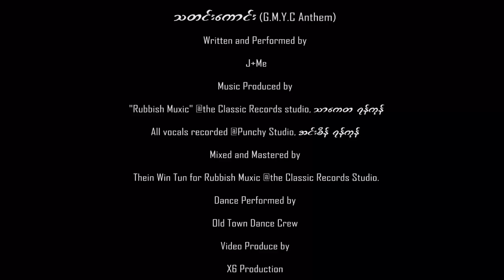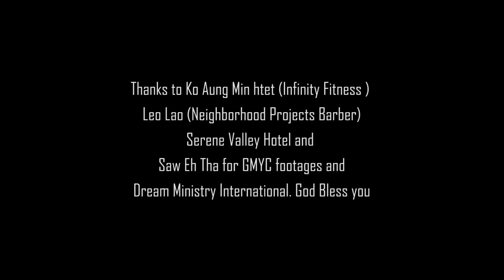J-Me | သတင်းကောင်း (Good News) | G.M.Y.C Anthem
သတင်း​ကောင်း (G.M.Y.C Anthem)
Written and Performed by J+Me
Music Produced by "Rubbish Muxic" @the Classic Records studio, သာ​ကေတ၊ရန်ကုန်
All vocals recorded @Punchy Studio, အင်းစိန်, ရန်ကုန်
Mixed and Mastered by T9 @the Classic Records Studio.

00:00 - Intro
1:15 - Good News

သတင်းကောင်း

Capital-J Baby
D.M.I Baby
My Brother သိန်းဝင်းထွန်း On the Beat
That's that Gospel for the Streets
Yangon ...
NewYork ...
Tel Aviv
And Everybody across the world

V1.  နားထောင်ထားနော် အသက်ရှင်တဲ့ဘုရားနဲ့
        အဆက်အသွယ် ရှိတယ့်အဖွဲ့တွေက တအား‌‌ဂေါ်
 ဘယ်သူမှ လိုက်မဖား
 ကြားရဲ့သားနဲ့ မေးပြန်ပြီ ချီဆောင်ခြင်း လာခါနီးပြီဆိုတာ
 သဘောမပေါက်တဲ့အဖွဲ့တွေ တွေ့ကြုံရမှာ ဘေးဒဏ်ကြီး
 ဆိုင်းတွေ ဗုံတွေတီးခေါက် သန့်ရှင်းသောဝိညာဥ်တော်မီးတောက်
 နဲ့ပြည့်တဲ့အဖွဲ့တွေကို ဘုရားရှင်ချီးမြောက်
 မပူမအေးနဲ့ ထွေးထုတ်ခံရမယ့် အဖွဲ့တွေက Fell Out ...
 ဒါမျိုးငါတို့မှာ မရှိသလောက်
 လေးသော၀န်တွေ သူ့အရှေ့ပစ်ချထား အသေခံပြီး ချစ်ပြသွားတဲ့
 ဘုရားကိုယုံကြည်လက်ခံဖို့ စဥ်စားထား
 သူ့ကိုရရင် ဘာမှမမက်
 ယေရှုကိုယုံကြည်လိုက်ရင် မင်းတို့ရမှာ ထာ၀ရအသက်
 လူမျိုးမခွဲ ဘာသာမခွဲ အဆင့်အတန်းမခွဲ
 ဝိညာဥ်တော်၏ဝမ်းမြောက်ခြင်းကြောင့်
 လူငယ်တွေ ရွှင်လန်းမယ်
 နှာခေါင်းပေါက် အသက်ရှုတဲ့လူတွေကို ငါအားမကိုး
 သင်္ခါရကနေ အစဥ်ထာ၀ရသို့
CHO.သတင်းကောင်း
 ကမ္ဘာတစ်ဝှမ်းက လူငယ်များ ကျေးဇူးတော် ပလ္လင်ရင်းချီးမွမ်းပွဲ
 အားသွန်ခွန်စိုက်နွဲ
 Throw Your Hands in the Air
 မျက်မှောက်တော်ထဲ ခုန်ပေါက်ချင်ရင်တော့ ငါနဲ့လိုက်ခဲ့
 သတင်းကောင်း
 တစ်ကမ္ဘာလုံးက လူငယ်အစည်းအ‌ဝေး
 ဘုရားအတွက် EmCee ဘုရားသား DeeJay
 G M Y C Globel Youth Conference
 It's off the Heazay !!!

V2. လောကသတင်းတွေကြောင့် ငါတစ်ခါမှမလန့်
 ခရစ်တော်၌သာ ငါကြွားဝါပြန်
 ZION မြို့ဧဝံ‌ဂေလိ ပြောတဲ့သူရဲ့
 ခြေထောက်တွေက အလွန်တင့်တယ်လှစွာတကား
 ဒါပေမဲ့ အဲ့ဒီခြေထောက်ကိုသုံးပြီး ဝါဒမဖြန့်
 နှုတ်ကပတ်တော်ကိုလိုက်စား လေထုထဲမှာ Hype သွား
 ညိုညင်တဲ့ အသေကောင်ကို လက်ဝါးကပ်တိုင်မှာ ခရစ်တော်နဲ့အတူရိုက်ထားပြီး
 ပို့ပြီဆို ဘူတာတဆုံး လှမ်းသာလာခဲ့ကြ
 အသွားနဲ့အပြန်နဲ့ လုံးဝတူမှာမဟုတ်
 ဂျင်းထည့်တဲ့ခေတ်မှာ သင်းခွဲပြီးမှိုင်မနေနဲ့
 အသင်းအဖွဲ့ မဆိုင်ဘူး ယုံကြည်ခြင်းနဲ့ပဲ ဆိုင်တယ်မိတ်ဆွေ
 ဘုရားရဲ့လက်တော်ြဖင့် ရေးခြစ်ထားတဲ့ အတွေးအသစ်များကို
 Minister David Lah လို ကားခမရှိလို့
        မင်္ဂလာဒုံမှ ရန်ကုန် လမ်းလျှောက်ပြန်ခဲ့ရတဲ့
 ဘ၀ကနေ ဘုရားချီးမြှောက်လို့ သူ‌ဌေးဖြစ်သွားတဲ့သက်သေ
 ရချင်ရင် ဘုရားကိုနေရာပေးလိုက် သူဝင်လာလိမ့်မယ်
 ဒီ Generation အားဖြင့် သေတဲ့သူပါပြန်ရှင်လာလိမ့်မယ်